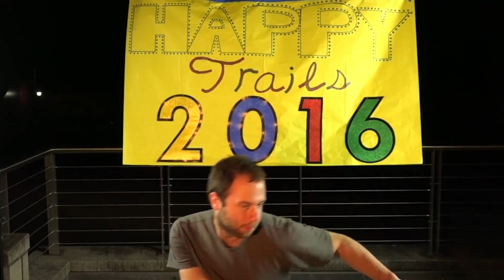Happy Trails 2016